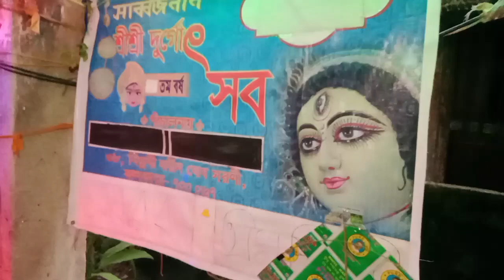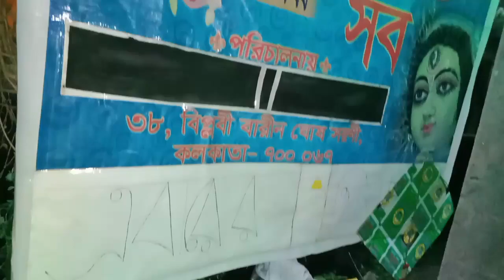Amader barir Durga Puja